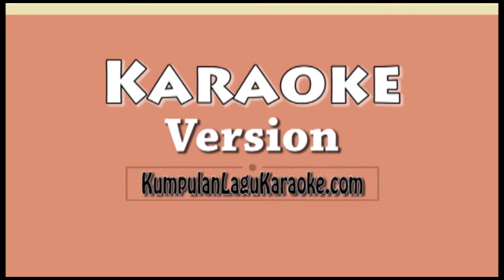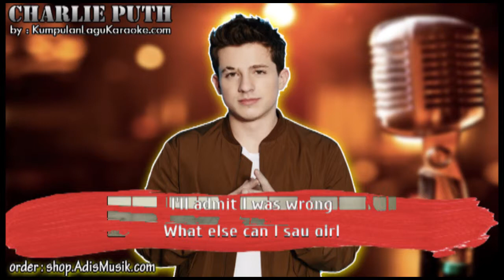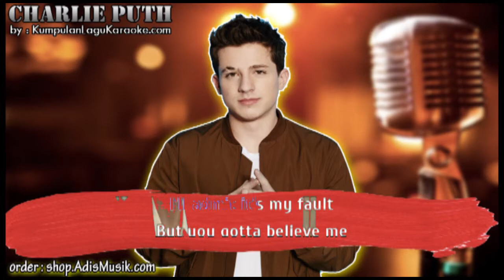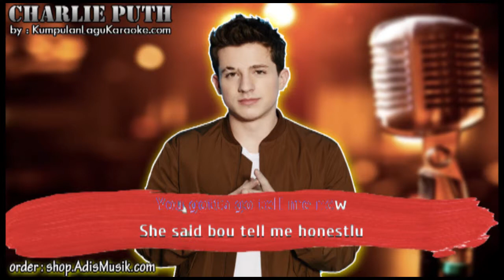HOW LONG - CHARLIE PUTH Karaoke